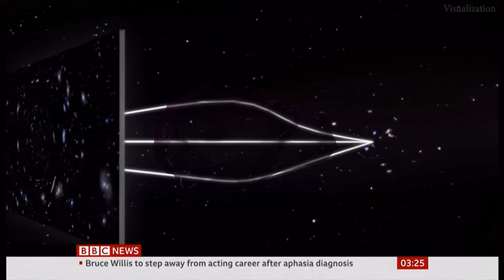Distant star found by Hubble telescope may be earliest we will ever see (Space) BBC - 31 March 2022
Distant star found by Hubble telescope may be earliest we will ever see.